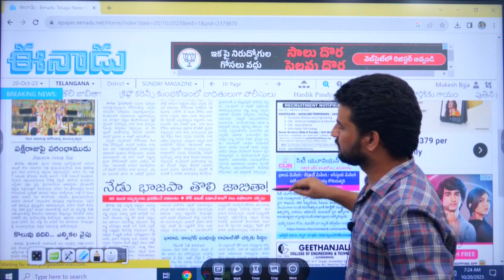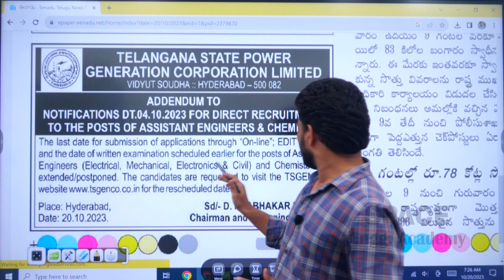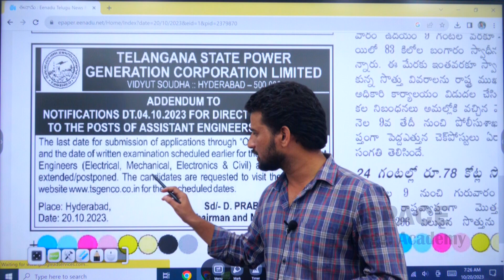TS GENCO AE POSTPONED II EEE II ECE II MECH II SAIMEDHA KOTI HYD